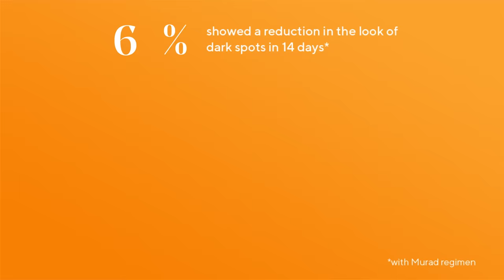The 101 On Rapid Dark Spot Correcting Serum | Treat Dark Spots & Hyperpigmentation | Murad Skincare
Want to treat dark spots and hyperpigmentation? Rapid Dark Spot Correcting Serum rapidly reduces the look or dark spots in 14 days—without a doctor’s visit! Ideal for various skin tones, this serum with potent ingredients—like patented resorcinol technology & glycolic acid—goes one step beyond correction to help prevent the look of dark spots for more even tone in the future.

Murad is cruelty-free and is proud to deliver high-performance formulas that are tested on people, not animals.